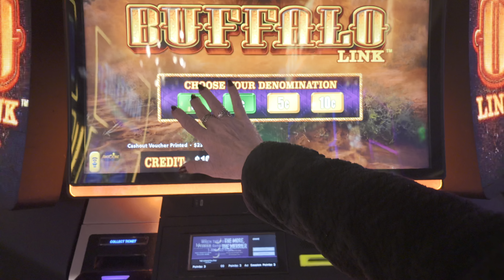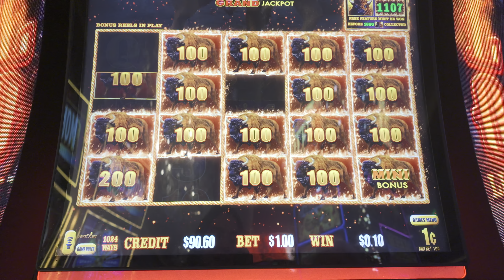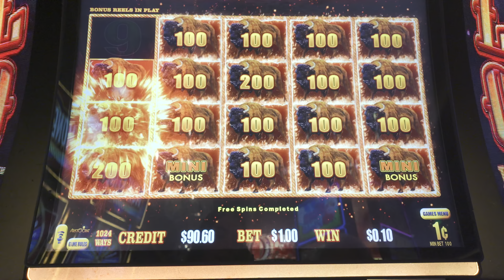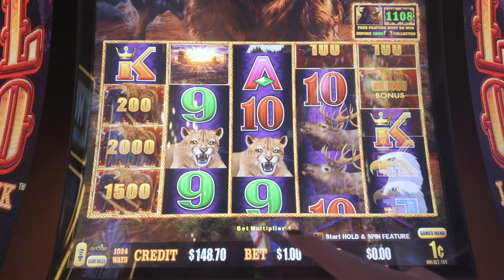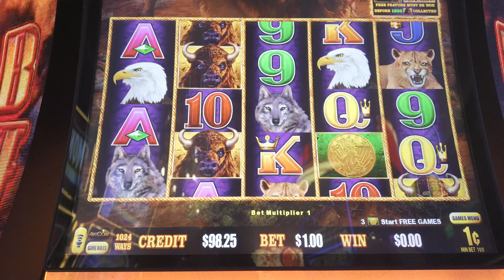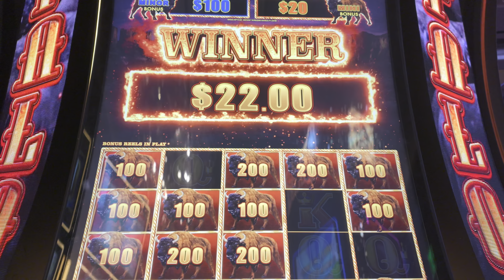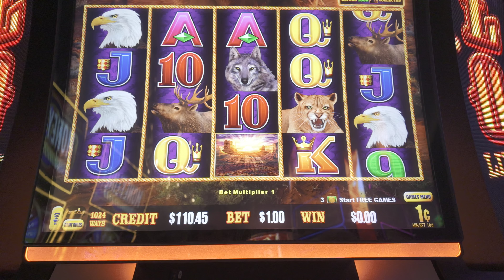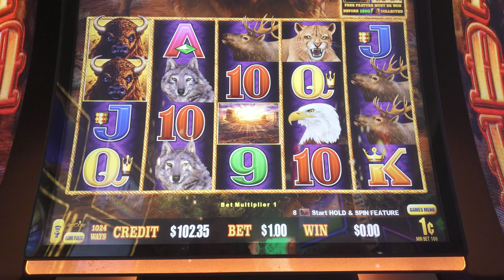Perfect! - Buffalo Link